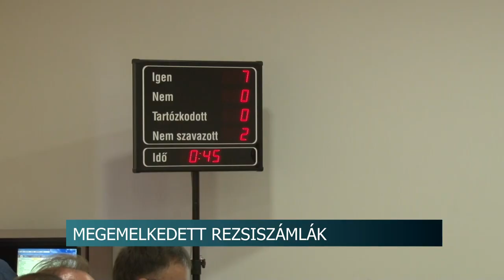Rezsiszámlák - a bátaszéki önkormányzat cégei 60 millió forinttal fizetnek többet még idén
Megemelkedett rezsiszámlák - a bátaszéki önkormányzat cégei több, mint 60 millió forinttal fizetnek többet még idén

Több, mint 60 millió forintos többletköltséget jelent a bátaszéki önkormányzat által fenntartott cégeknek az augusztus elsején bevezetett energiaáremelés. A képviselőtestület utolsó ülésén arról tárgyaltak a város vezetői, hogy hogyan tudnák finanszírozni ezt a jelentős kiadást úgy, hogy az a legtöbbeknek jó legyen.